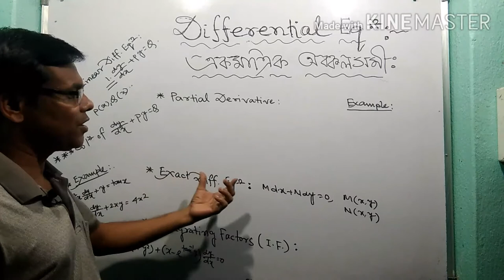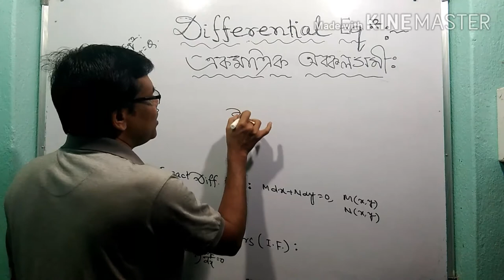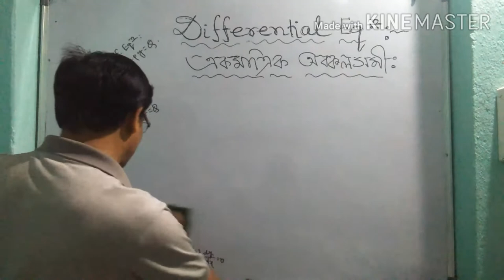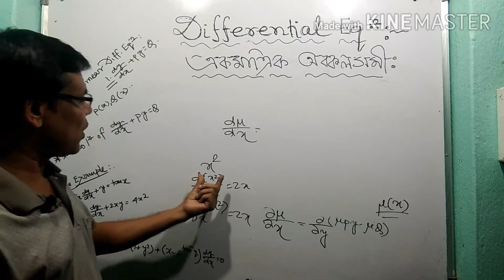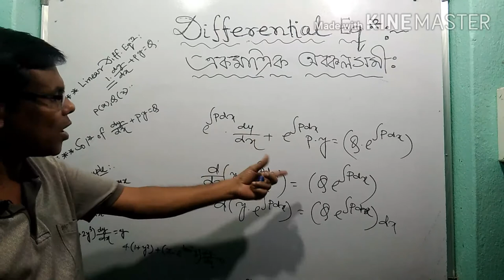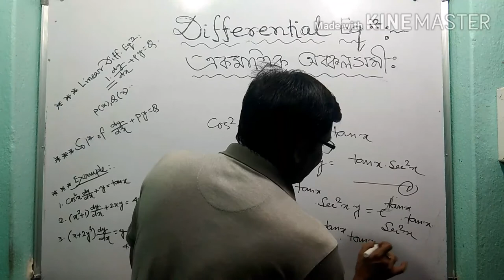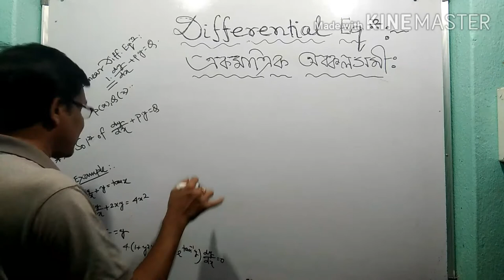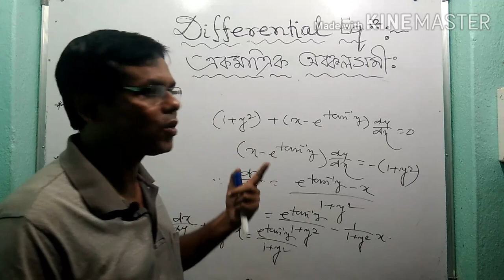Differential Equations Class 12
linear differential equation,partial derivative,exact differential,integreting factor,definition of linear diff. equations,general form solution A to Z,examples&best solution tricks,